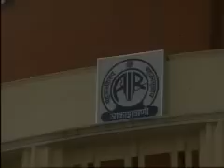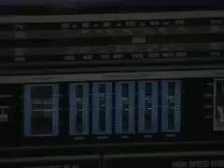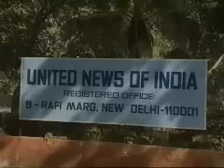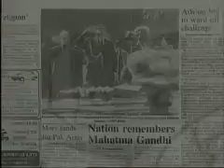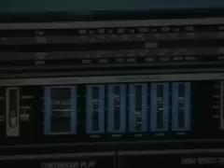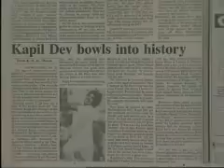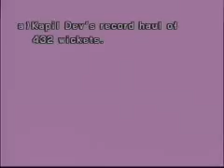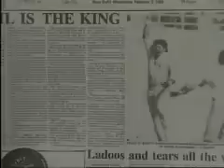Writing news For radio-Part-1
Bachelor of Education (BEd):
Content Based Methodology Courses:
ES-345 Teaching of Hindi